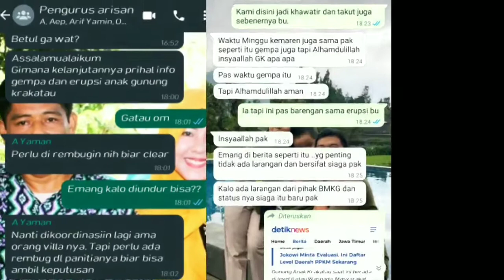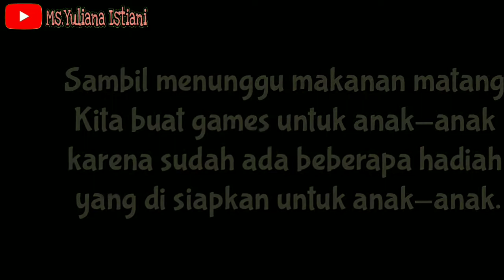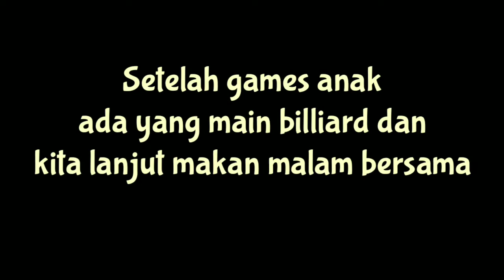Family Gathring 2022 Villa Cozy Anyer Part 2